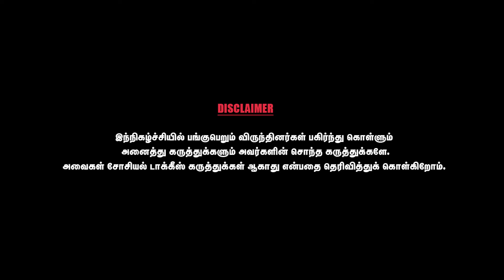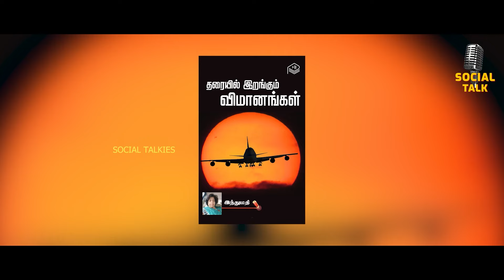என்னை மிரட்டிய நபருக்கு எம்.ஜி.ஆர் கொடுத்த தண்டனை|Writer Indhumathi |CWC Social Talks |Marathon